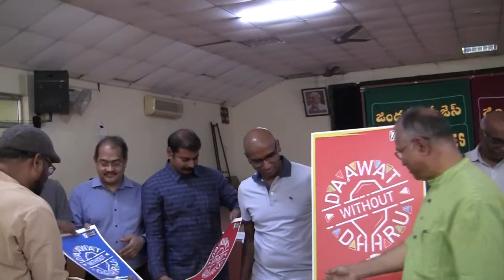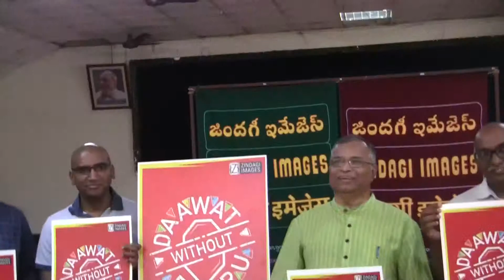zindagiimages Conducts Seminar about ALCOHOLISM 4